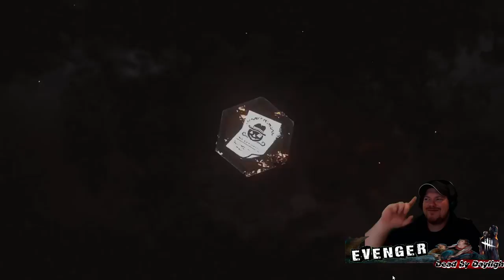Dead By Daylight with Green Screen /feat. IchMagMilch#/Immer dieser scheiß Schrottplatz!!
In diesem Part müssen wir immer auf diesem scheiß Schrottplatz spielen XD XD XD